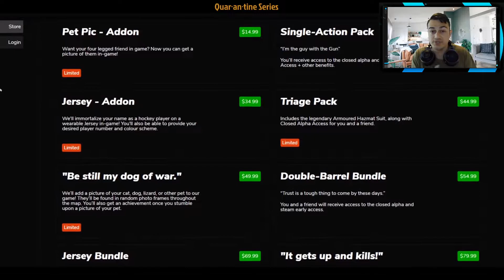Dead Matter is How NOT to Launch a Game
The Coolest and Comfiest Tees👕

Code "Stallions"
Dec $90 off $249+

"Stallions" %5 off

My Gear

40” Sony TV

Spray Lube

Mouse🖱️:

Razer Viper Ultimate:

Headphones🎧:

Astro A50

Speakers🔊:
Logitech G560 Lightsync

Video Gear📷:
Sony A5100

Elgato Key Light Air:

Elgato Ring Light:

Audio Gear🎙️:

Shure SM7B

Rode Podmic:

Go XLR

Computer💾:
Sabrent rocket 1 tb nvme
Samsung 2tb nvme
Patriot viper 1tb nvme
Mobo/cpu bundle
Elgato camlink pro
Thermal paste
Pc hardware kit
AIO cooler
Cyber Power 900w UPS
Pc tool kit

Random🤷‍♂️:

Elgato Stream Deck XL: